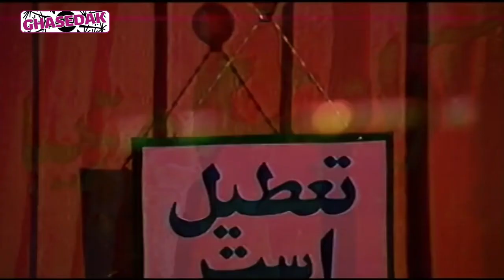Serial Arayeshgah Ziba - Part 4 | سریال آرایشگاه زیبا - قسمت 4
سریال آرایشگاه زیبا - قسمت 4

خلاصه داستان:
اسد خمارلو مرد مجرد 45 ساله است که با پدر و مادرش زندگی می کند.او در یک محله قدیمی آرایشگاه دارد و برای ازدواج با مشکلاتی روبرو است که…

بازیگران:
رضا بابک، حسین کسبیان، پری امیر حمزه، راضیه برومند، اضغر فریدی ماسوله، فاطمه معتمد آریا، نگار بهبهانی، پرستو خندانی، مرتضی احمدی، محمود بصیری، حسن پورشیرازی، حمید مهرآرا، محسن شیخی، بهرام شاه محمدلو، کاوه شاه محمدلو…

کارگردان: مرضیه برومند
تهیه کننده: صدیقه موسوی زاده
نویسنده: احمد بهبهانی، مرضیه برومند، رسول نجفیان

ژانر: اجتماعی

برای مشاهده قسمت های دیگر سریال ارایشگاه زیبا بر روی لینک زیر کلیک نمایید:

Serial Arayeshgah Ziba - Part 4

Synopsis:
Asad Khomarloo is a 45-years-old single man who lives with his parents. He owns a barber shop in an old neighborhood and has problems getting married.

Cast:
Reza Babak, Hossein Kasbian, Pari Amir Hamzeh, Razieh Boroumand, Asghar Faridi Masouleh, Fatemeh Motamed Aria, Negar Behbahani, Parasto Khandani, Morteza Ahmadi, Mahmoud Basiri, Hassan Pourshirazi, Hamid Mehrara, Mohsen Sheikhi, Bahram Shah Mohammadloo, Kaveh Shah Mohammadloo…

Director: Marzieh Boroumand
Producer: Sedigheh Mousavizadeh
Author: Ahmad Behbahani, Marzieh Boroumand, Rasoul Najafian

Genre: Social